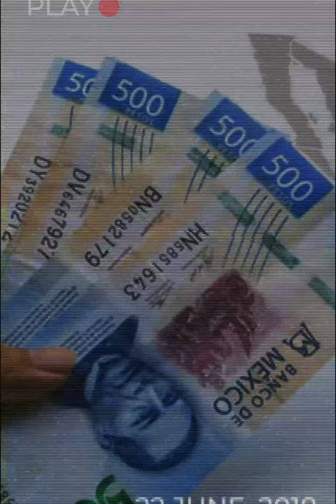📡🔴“EL EPICENTRO DE LAS NOTICIAS” con AntonioGarcía📲 📺🖥️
Noticiero del día 07 de Julio de 2023 con Antonio García